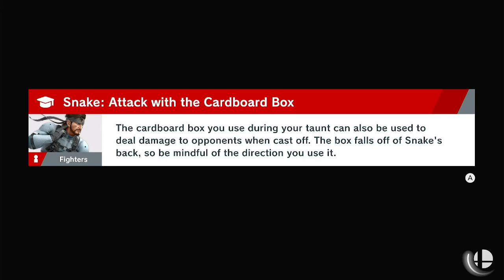Hawk (R.O.B.) vs. Grape (Snake)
Wifi Friendly